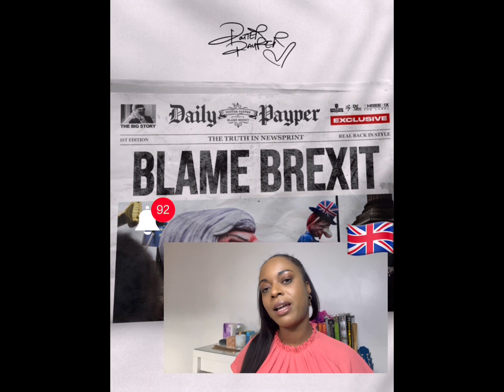Potter Payper Brexit (Reaction) 🇬🇧🔥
Potter Payper Brexit

Allmylinks: @naturalloveuk
All other platforms @naturalluv

Non-profit, educational , news reporting and is accounts of allegations.

copyrighted material without requiring permission from the rights holders, such as for commentary, criticism, news reporting, research, teaching or scholarship.  It provides for the legal, non-licensed citation or incorporation of copyrighted material in another author’s work under a four-factor balancing test.  A similar principle, fair dealing, exists in some other common law jurisdictions.  Civil law jurisdictions have other limitations and exceptions to copyright.